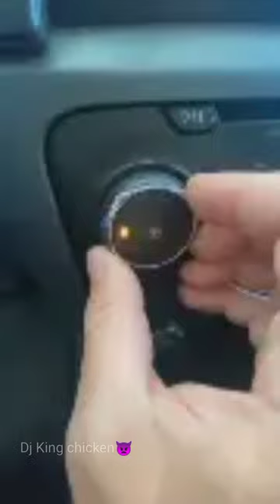poster status video 🚗. car status video.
MOODY

:: DESCRIPTION ::

THIS YOUTUBE CHANNEL FOR NEW SONG STATUS       AND LOVE STATUS VIDEO FOR.  ENTERTAINMENT.PLEASE SUPPORT GUYS

COMMENT DOWN YOUR REQUEST WILL DEFINITELY MAKE A VIDEO ABOUT IT .

❤️Your queries ❤️